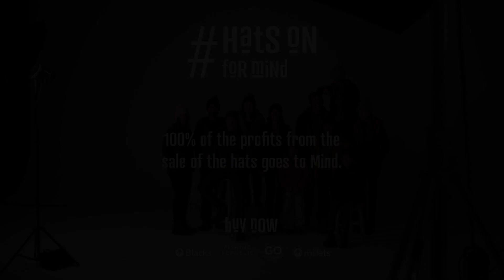Behind the Scenes with Helen Skelton!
A word from Helen..

"I’ve designed a hat which gives 100% of profits to Mind and encourages everyone to get outdoors this winter for our mental health. Get yours from GO Outdoors, and remember to get outdoors and share your selfies with us! HATSONFORMIND"

Learn more about our Campaign to support Mind on our